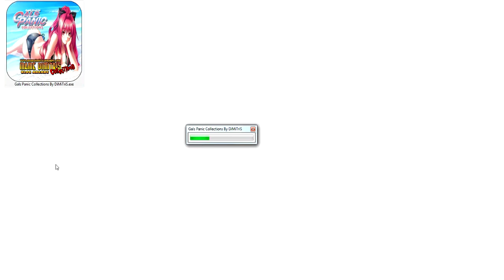Gals Panic Collections + Menú Portable By DiMiTriS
Recopilación arcade + menú portable.Este pack contiene 6 juegos de la saga Gals Panic en un solo ejecutable.Todos están emulados por M.A.M.E y el menú esta creado por mi...Los juegos están configurados por defecto con teclado y mando.Es muy importante tener los mandos conectados y encendidos antes de ejecutar algún juego.